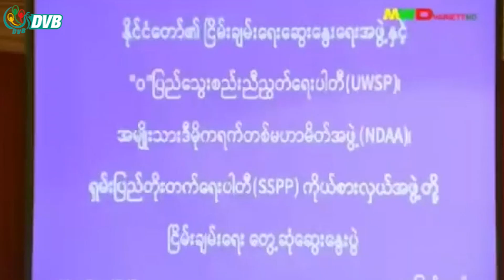စစ်ကောင်စီနဲ့ တွေ့ဆုံကြသူတွေဟာ အဆိပ်ပင်ကို ရေလောင်းနေကြသူတွေ ဖြစ်တယ်- DVB News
အာဏာသိမ်း စစ်ကောင်စီနဲ့ သွားရောက် တွေ့ဆုံ ဆွေးနွေးကြသူတွေဟာ အဆိပ်ပင်ကို ရေလောင်းနေကြသူတွေ ဖြစ်တယ်လို့ KNU ကရင့်အမျိုးသားအစည်းအရုံး ပြောခွင့်ရသူက သတိပေးလိုက်ပါတယ်။